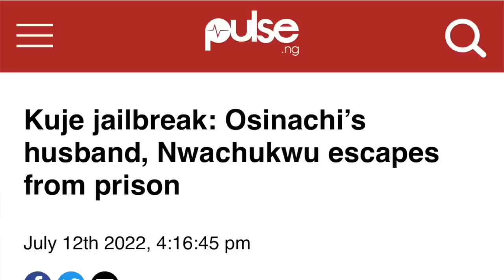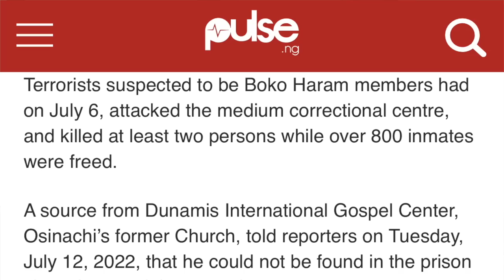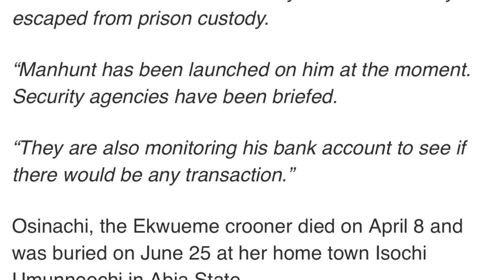How Gospel Singer Osinahi's Husband Peter Nwachukwu Disappeared From Kuje Prison